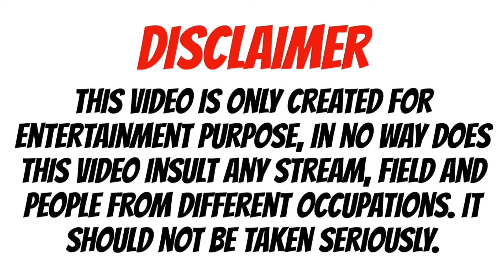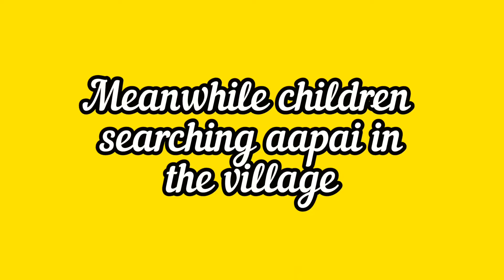Chatur Aapai | Part 2 | EastIndian Vines | Ep 13 | Comedy video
Writtern and Directed by Misquitta Brothers
CAST :
Joseph Aapai : Gilchrist Misquitta
Paul : Rio Misquitta
Patrick : Clint Baptista
Peter (pedru...) : Sampras Coutinho
Bazil (Bablyaa...) : Clayton Baptista
Gavin : Anthony Baptista
Inspector Lepyta : Harshad Kamble
Turturya : Prathamesh Bhagne
Keegan Misquitta
Raj Chauhan
Francis Misquitta
Yash Bhagne
Manish Gurav
Shubham Palav
Anand
Individual Account's👇
"Hasun khilun majen Reya
Ani amcha video share kara"
Stay safe♥️
Stay happy😃"